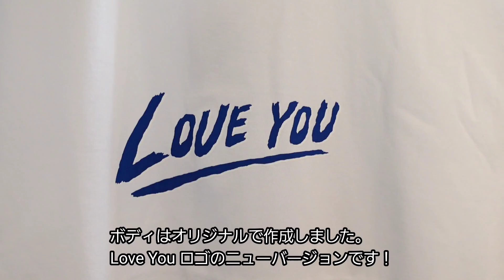【 archive 】 19so / ナインティーンエスオー | 過去のアイテムたちの動画まとめ | improve / インプルーブ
『 19so / ナインティーンエスオー  』
improve岡山にてお取り扱い中のブランド。
全国でも店頭でご覧頂けるショップは当店だけとなります。

過去に発売された 19so のアイテムご紹介のアーカイブです。
一つ一つ別々のご紹介動画もございますのでそちらも是非拝見してみてください。

『 19so / ナインティーンエスオー 商品はこちら⬇️』